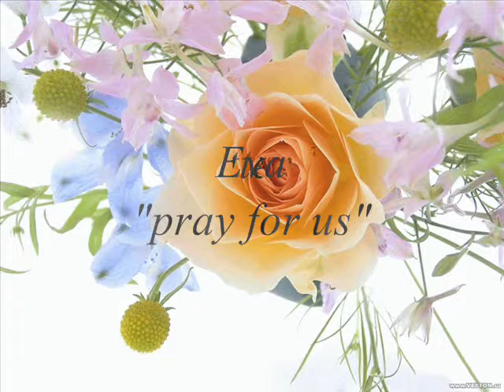Eva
Please look up Eva Heyman and say a prayer for her